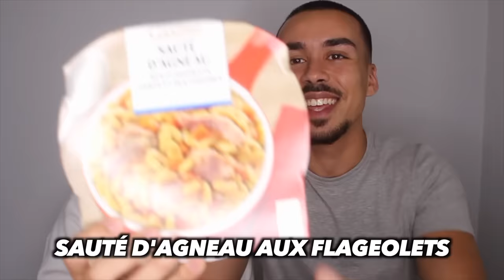Y'A QUOI DANS MA BOUCHE ?? (Ft. MA SOEUR)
🌟Mes pouleeeeets aujourd'hui je vous poste une vidéo challenge avec ma soeur, ça faisait un bout de temps que je voulais faire des vidéos de l'ancien Youtube !! Un bon What's in my mouth, comme à l'époque ❤️😇

818 439 ♡